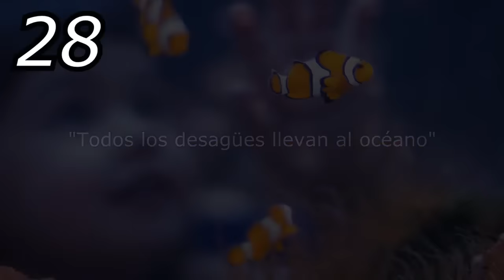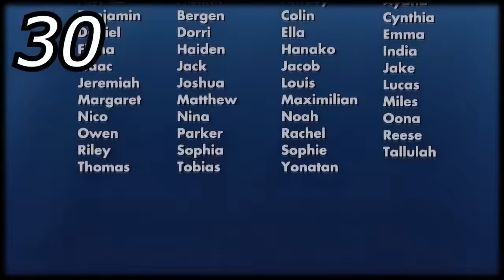30 Curiosidades de Buscando a Nemo | Cosas que quizás no sabías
30 cosas que quizás no sabías de Buscando a Nemo| 30 Secretos de Finding Nemo | Los 30 mejores datos de Buscando a Nemo | PIXAR |
Curiosidades (Referencias - Parodias - Cameos - Secretos - Easter Eggs - Errores)
♫ Música de fondo que suelo usar en los vídeos:

►Curiosidades

1. Fue la primera película de Pixar en ganar un premio Oscar.
2. Originalmente no se tenía pensado mostrar la escena en la que la madre de nemo, es comida por el pez barracuda.
3. El director decidió tomar un curso sobre el mar y los peces.
4. Un personaje inspirado en el maestro raya, apareció como juguete en Toy Story 3.
5. En esta película el a-113 apareció en la cámara del buzo.
6. En las cintas de animación es necesario que cada personaje tenga un nombre, para que al momento de la creación estos puedan ser identificados…
7. Los animadores de Pixar, lograron hacer que el agua fuera tan, pero tan realista, que después de analizarlo, decidieron rehacer el diseño y hacerla un poco más animada.
8. El papel de Dory se escribió especialmente para Ellen DeGeneres.
9. El tiburón bruce, debe su nombre al modelo mecánico que se utilizó en la película llamada “tiburon” de 1975.
10. El momento en el que a Dory le sangra la nariz, fue la primera aparición de  sangre en una película de Pixar.
11. Se hace una referencia a “El Resplandor”.
12. La parte de P. Sherman vino de la palabra “Pescador”, que en inglés sería “fisherman”
13.  Después del estreno de la película, aumento mucho la popularidad de los peces payasos y de los peces cirujanos.
14. Los animadores estudiaron las expresiones faciales de los perros, para poder animar mejor las expresiones de los peces.
15. El actor de voz John Ratzenberger, presta su voz para casi todas las películas de Pixar. Aquí prestó su voz para el pez líder de los peces imitadores.
16. Las cabezas tiki que vemos en la pecera, fueron basadas en las caras que hicieron 3 de los animadores que trabajaron en la película.
17. Entre los juguetes en la sala de espera pudimos notar Buzz Lightyear y no sólo a él, sino también al avioncito que él mismo utilizó para caer con estilo. También podemos destacar cuatro juguetes que vimos en Monster inc. Estamos hablando del carrito rojo, de el trompo, del oso de peluche, el cual lo vimos cuando Boo se lo prestó a Sully, y por último, debajo del osito parece visualizarse a nuestra famosa pelota amarilla.
18. El propio director, hizo la voz de la tortuga Crush.
19. Los caparazones de las pequeñas tortugas, fueron basados en el diseño de distintas camisas hawaianas.
20. El nombre de la gran tortuga, todos lo conocemos como Crush, mientras que el nombre de su hijo, nuestro idioma lo conoce como Chiqui. Sin embargo, en la versión original su nombre es Squirt, y ese nombre es casi igual al de un Pokémon (Squirtle), y que curiosamente también es un tortuga.
21. La camioneta de Pizza Planeta apareció justo cuando gill explica el plan para escapar de la pecera.
22. A lo largo de la cinta, se ven varios homenajes a las 3 películas favoritas de John Lasseter (Bambi, Dumbo y Pinocho)
23. La mayoría de los barcos del puerto de Sidney, hacían referencia a los nombres de algunos de los empleados de Pixar.
24. Darla se llama así en honor a la productora de Monster inc. llamada Darla Anderson.
25. Pudimos ver una foto de Darla  en Toy Story 3.
26. En una escena se puede ver a un niño leyendo un cómic y en él se puede ver al padre de Los Increíbles.
27. Pixar siempre es muy cuidadoso con los pequeños detalles, tanto así que, los diplomas que vemos en la oficina del dentista realmente tenían cosas escritas y no simplemente garabatos.
28. Todos los desagües llevan al océano. No es del todo cierto. Un título más realista para le película sería “Triturando a Nemo”.
29. Al final de la película cuando los demás peces logran escapar, podemos ver un vehículo muy parecido a Luigi, un personaje que veríamos años después en Cars.
30. En los créditos aparece Mike Wasowsky, utilizando el mismo equipo de buceo que se puso cuando pensaba que Boo era tóxica.